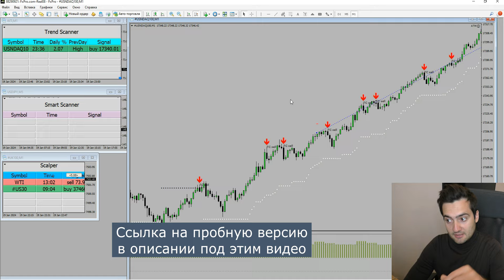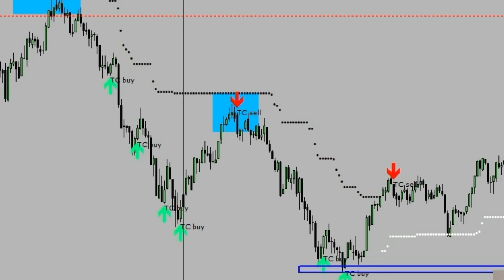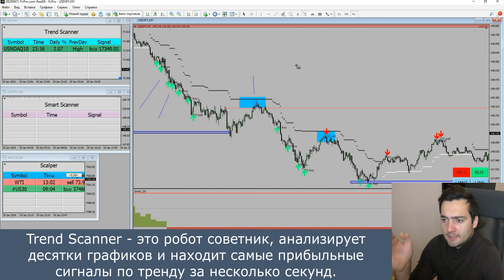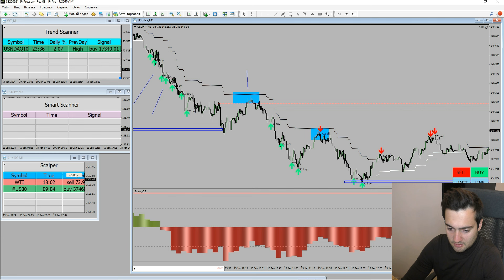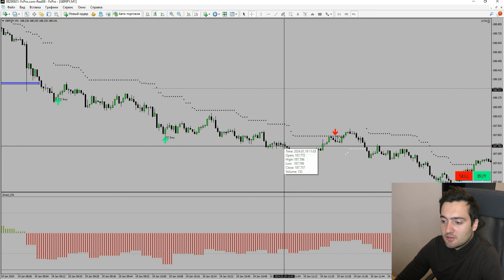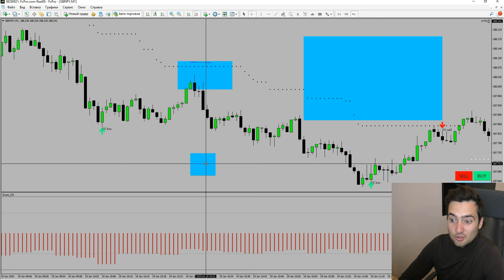Разбор сделок. Простые и мощные сигналы.